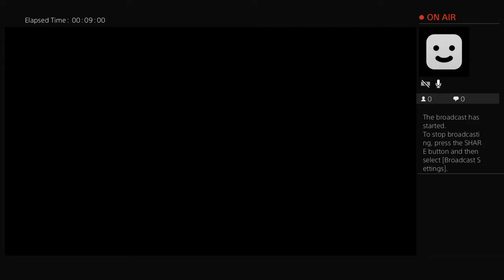jannicolas012's Live PS4 Broadcast